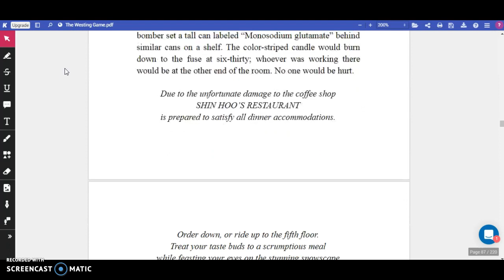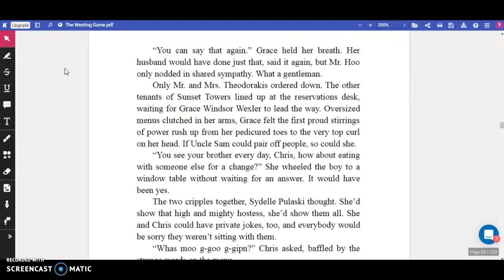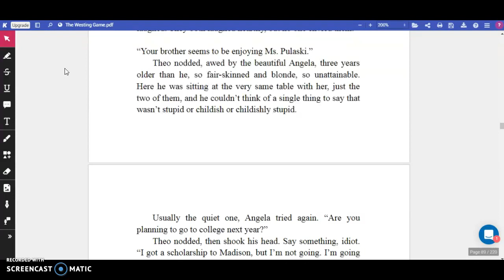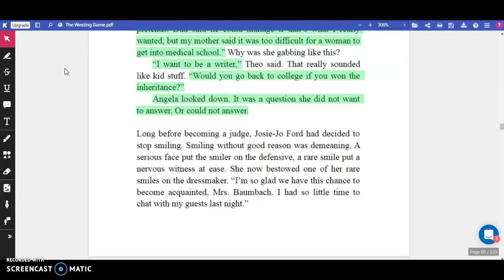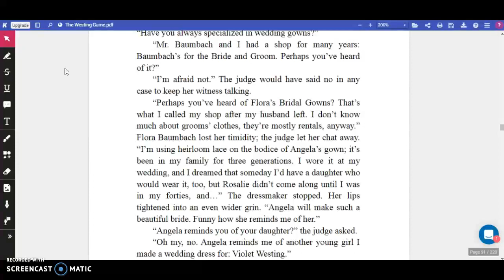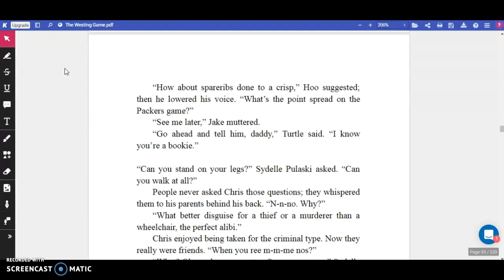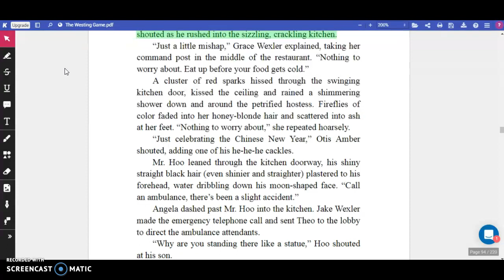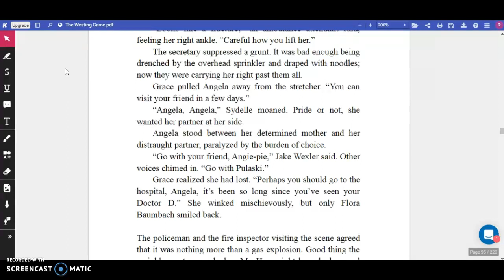The Westing Game, Ch. 13, Part 1